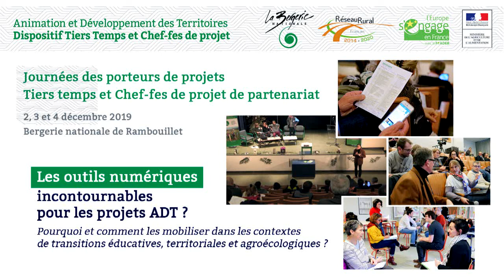05 Synthèse des témoignages sur l’usage d’outils numériques - P. Prévost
Journées des porteurs de projets
Tiers temps et Chef-fes de projet de partenariat les

2, 3 et 4 décembre 2019 à la
Bergerie nationale.

Les outils numériques
 incontournables
 pour les projets ADT ?
Pourquoi et comment les mobiliser dans les contextes
de transitions éducatives, territoriales et agroécologiques ?

Synthèse des témoignages
sur l’usage d’outils numériques :
Philippe Prévost -
Chargé des coopérations numériques à Agreenium (Institut agronomique, vétérinaire & forestier de France)